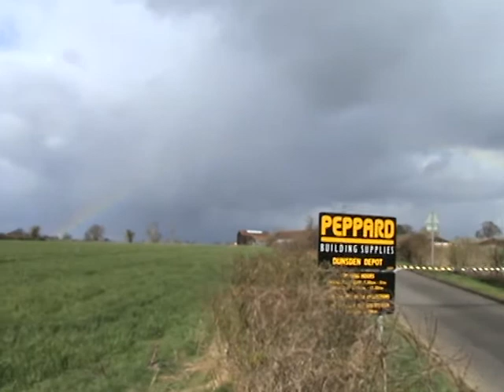Rainbow on Good Friday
There was a fantastic rainbow on Good Friday at 2.55pm. Unfortunately I couldn't record it just when is nearly disappeared.